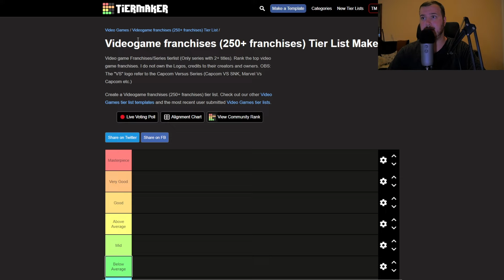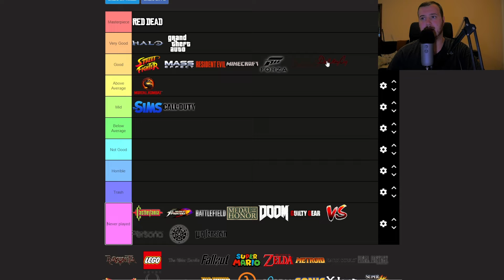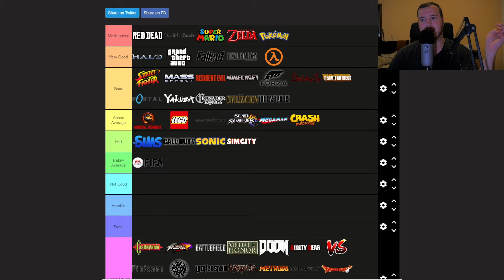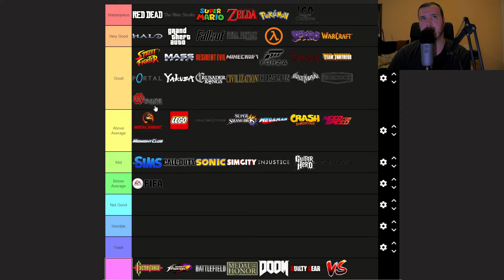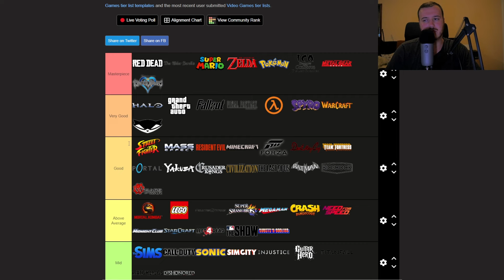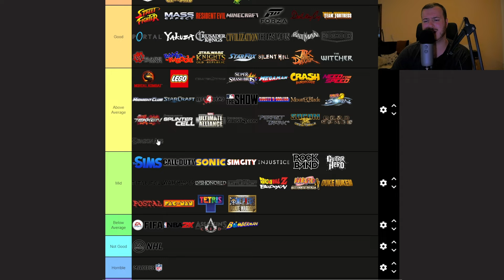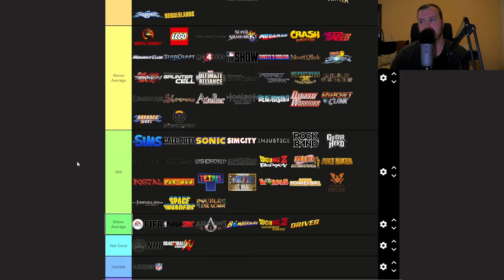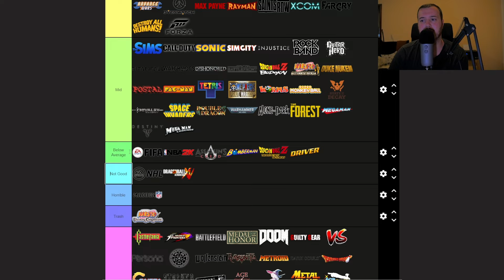Ranking Video Game Franchises! (ASMR Whispering)